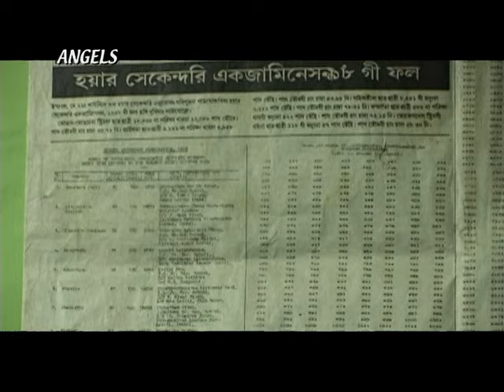Karamna Kaorasige || Official Music Video|| Kamala|| Kenedy|| K. Dinesh Sharma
Angels Digital Media Service Production
Song Karamna Kaorasige
singer: K. Dinesh
Cast: Kenedy and Kamala